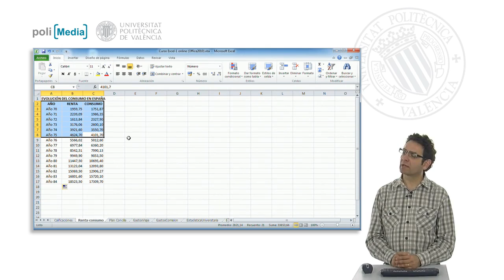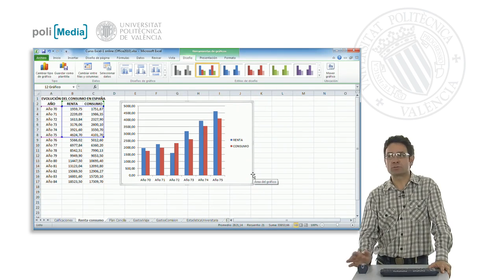Intercambiando filas y columnas| UPV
Título: Intercambiando filas y columnas

Descripción automática: En este video, se muestra cómo utilizar una tabla en Excel que contiene datos de Renta y Consumo correspondientes a diferentes años. Se explica el proceso de inserción de un gráfico de columnas utilizando estos datos, destacando que Excel puede representar seis parejas de datos, agrupados de dos en dos, desde el año 70 hasta el 75. Además, se aborda la posibilidad de alterar la presentación de los datos en el gráfico, cambiando el agrupamiento entre filas y columnas para mostrar, por ejemplo, dos agrupaciones de seis datos en lugar de seis de dos.

Se menciona que Excel permite cambiar fácilmente la representación de Renta y Consumo, pudiendo separarlos para analizar sus curvas individuales. La leyenda del gráfico asigna diferentes colores a cada año para facilitar esta comparación. La manipulación de estos cambios se puede realizar desde la opción 'datos - cambiar' o mediante un botón específico que permite añadir datos a las series del gráfico. El video es una guía práctica para la visualización y manipulación de datos en gráficos de Excel.